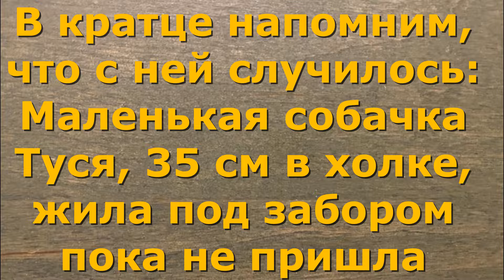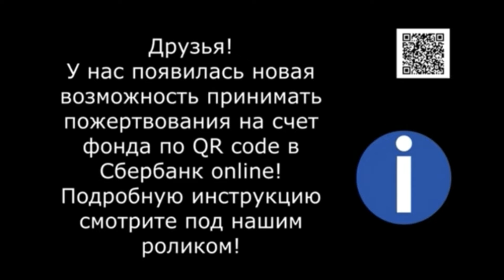Собачка жила под забором пока не пришла беда...Taisa at home.